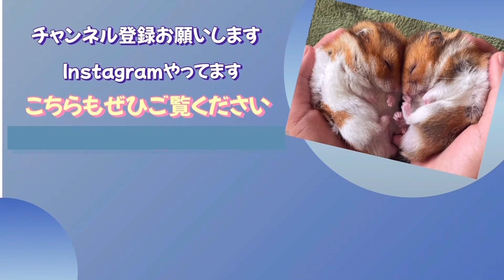ハムスターの毛づくろいには意味がある